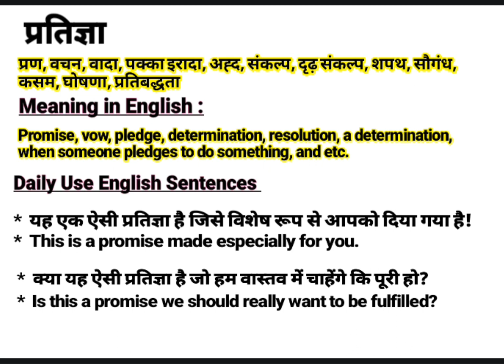प्रतिज्ञा को इंग्लिश में क्या बोलते हैं | Partigya meaning in English | Daily Use English Sentences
About this video:
This video is about the Hindi Word ‘प्रतिज्ञा ‘’.This word ‘प्रतिज्ञा ‘’ is frequently used in our daily life. It is used in films, Urdu or Hindi Poetry (shayeri). So “प्रतिज्ञा ” word has been defined here with it’s English and Hindi meanings for viewers and learners. I think, this video will help to learn this word completely along with examples in English and Hindi. If you are willing to get more words like this, Please visit my channel to find  English and Hindi vocabulary to enhance your word meaning power, also subscribe to this channel to get notifications for new videos.

Contents of this video:
प्रतिज्ञा का हिंदी अर्थ:
प्रण, वचन, वादा, पक्का इरादा, अह्द, संकल्प, दृढ़ संकल्प, शपथ, सौगंध,कसम, घोषणा, प्रतिबद्धता

प्रतिज्ञा का अंग्रेजी मतलब:
Promise, vow, pledge, determination, resolution, a determination, when someone pledges to do something, and etc.

Sentences in spoken:
* ‌ यह एक ऐसी प्रतिज्ञा है जिसे विशेष रूप से आपको दिया गया है!
*  This is a promise made especially for you.

*  क्या यह ऐसी प्रतिज्ञा है जो हम वास्तव में चाहेंगे कि पूरी हो?
*‌  Is this a promise we should really want to be fulfilled?

Your queries In this Video:
Pratigya meaning in English.
What is Pratigya in English?
Pratigya ka hindi matlab.
प्रतिज्ञा का क्या मतलब होता है?
प्रतिज्ञा का हिंदी मतलब.
Pratigya ka kya matlab hota hai?
Basic definition of Pratigya.
प्रतिज्ञा kiya hai?
प्रतिज्ञा pronounce.
प्रतिज्ञा का उच्चारण कैसे करें?
प्रतिज्ञा meaning in Hindi.
प्रतिज्ञा meaning in Urdu.
प्रतिज्ञा meaning in English.
प्रतिज्ञा meaning.
प्रतिज्ञा synonyms.
प्रतिज्ञा kiya hota hai?
प्रतिज्ञा use in sentence.
प्रतिज्ञा examples in Hindi and English.
Meaning of Pratigya.
Definition of Pratigya.
Meaning of Pratigya in Hindi.
Meaning of Pratigya in English.
Meaning of Pratigya in Urdu.
Examples of Pratigya in Hindi.
प्रतिज्ञा का पर्यायवाची शब्द
प्रतिज्ञा क्या है? What is Pratigya? Meaning & Synonyms with Definition and Examples in Hindi and English.

Thanks
Educare Desk